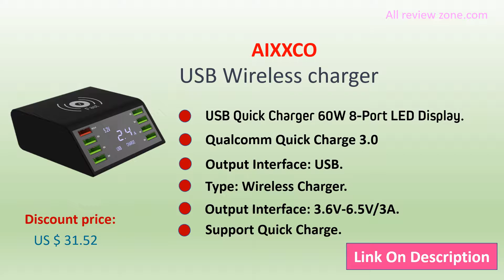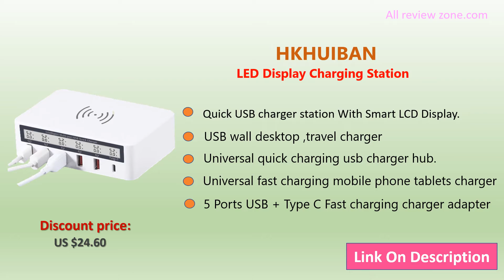Best Wireless Qi Charging Review & Comparison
Wireless Charger QC3.0 USB Charger Type C Charging Mobile Phone Fast Charger .

4  STOD Qi Wireless Charger USB Charging Staition 60W Quick
   Charge

Note
All This products thats used in this video belongs to website owner and
      the product owner. This isn't a promotional video, it's just some

     that means if you click on one of the product links, I’ll

      leave us a message so that we can solve the issue.